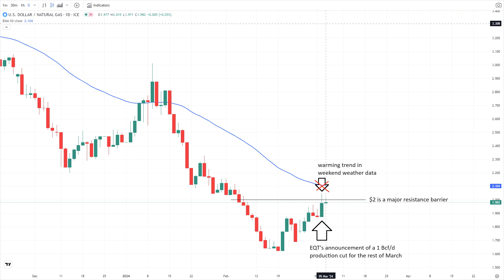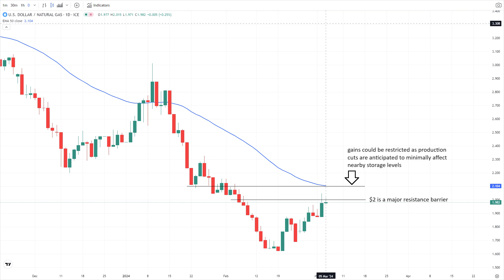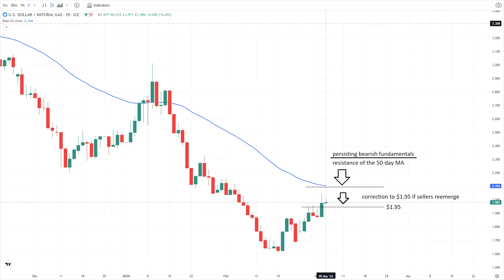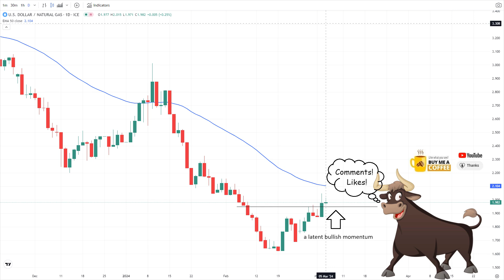March 05 Natural Gas Analysis and Forecast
EQT's future output cuts boost natural gas prices, leading to a surge post-announcement; market anticipates pressure post-EIA report amidst mild weather.